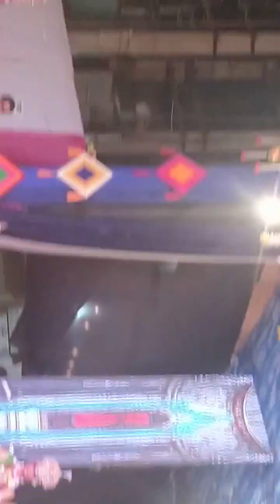रावण बाणासुर संवाद श्री दुर्गा रामलीला कमेटी ट्रस्ट जैकमपुरा गुरुग्राम